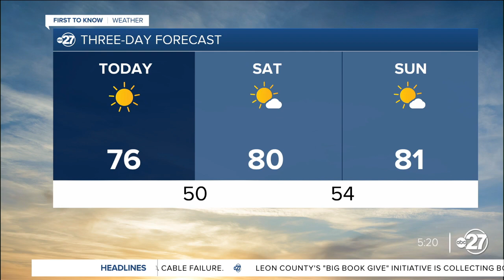Pumpkin carving gets a little warmer this weekend